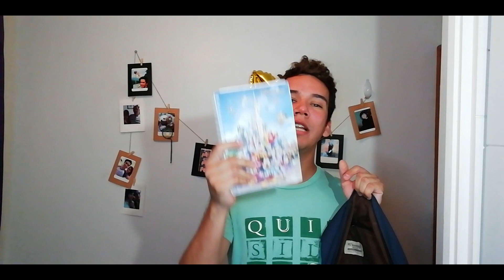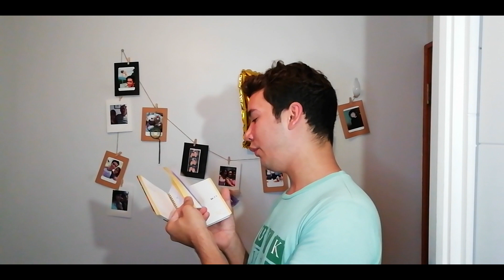QUE HAY EN MI BOLSO 2020 - CHALLENGER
Hola chicos, hoy les traigo un VÍDEO CHALLENGERl de ¿que hay en mi bolso?
Con este vídeo quiero que sepan un poco más de mi, de mis gustos y mis manías.

Concurso: en el siguiente vídeo estaré anunciando al ganador del cuaderno @Cetustore.